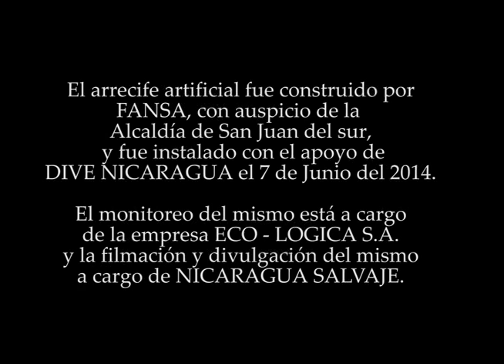Arrecife Artificial 70 días despues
Imágenes del Arrecife artificial hundido en San Juan del Sur. La construcción estuvo a cargo de FANSA, con el auspicio de la Alcaldía de San Juan del Sur, y DIVE NICARAGUA ejecutó el hundimiento de ambos módulos.